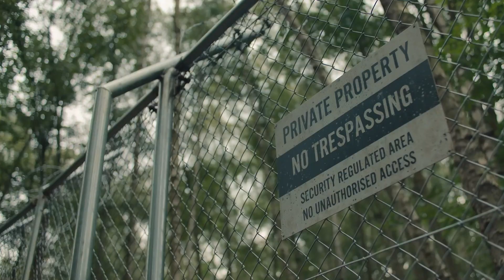Hanna TV Series Season 2 Badass Action Scenes | Prime Video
Hanna TV series season 2 badass action scenes. Streaming now on Prime Video.

About Hanna:
In equal parts high-concept thriller and coming-of-age drama, HANNA follows the journey of an extraordinary young girl raised in the forest, as she evades the relentless pursuit of an off-book CIA agent and tries to unearth the truth behind who she is.